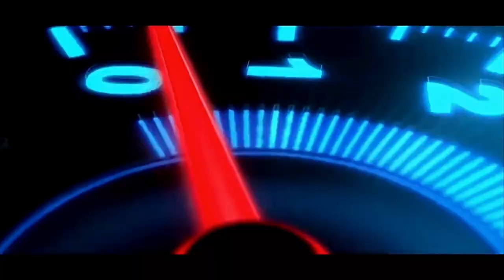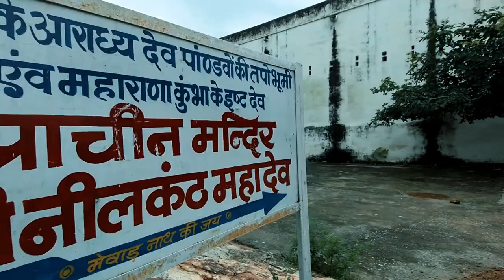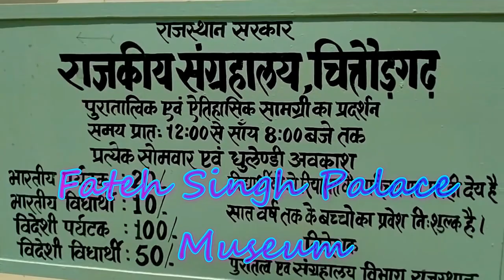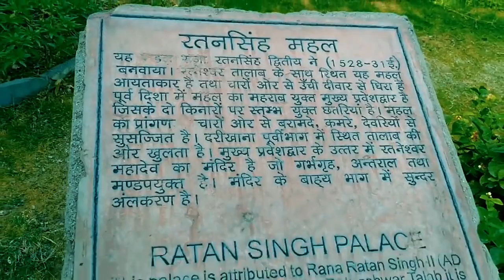Exploring Chittorgarh fort by Bike(Part 2) | चित्तौड़गढ़ किले का इतिहास || Chittorgarh Fort History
Lets enjoy new series of Vlog **Rangilo Rajasthan Bike trip **चित्तौड़गढ़ किले का इतिहास || Chittorgarh Fort History.
Delhi to Kumbhalgarh Solo bike trip.1st time i ride solo with my spouse and cover
DELHI~KUMBHALGARH~UDAIPUR~HALDIGHATI~CHITTORGARH~KOTA~DELHI. We cover 1800km in 5 days of journey with comfortably.
                       In ths Vlog we exploring Indias biggest fort-Chittorgarh fort. I tell one thing that this a very big fort and having soo things to do in chittorgarh fort. soo always come with free time also avoids these Guids. They try to sell some sarees & Some medicated fabric in expensive cost. Now u are watching part-2 of this vlog before this part watch 1st part of this vlog